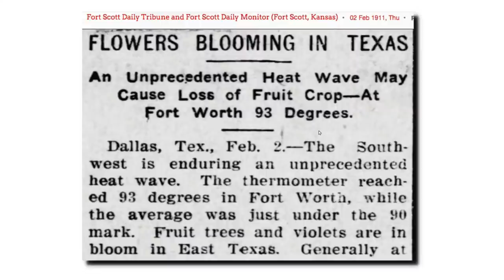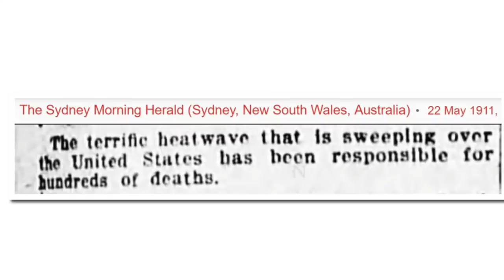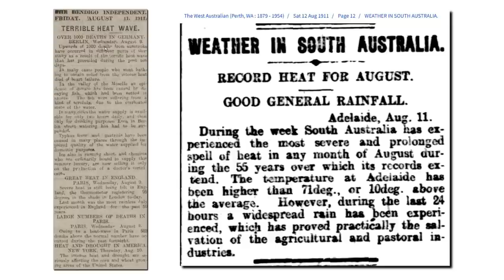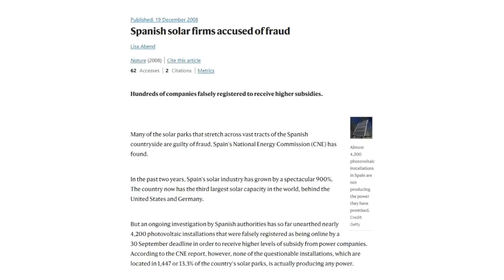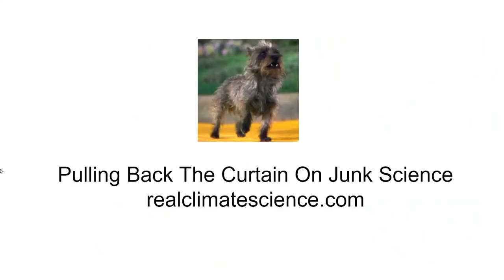Climate Geniuses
We can't let the laws of physics interfere with our quest to save the world from imaginary problems.